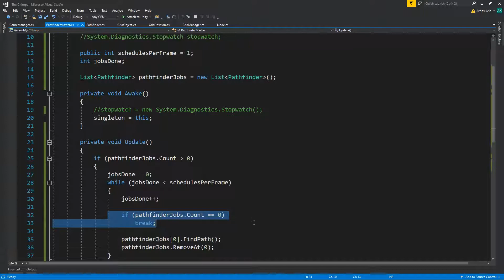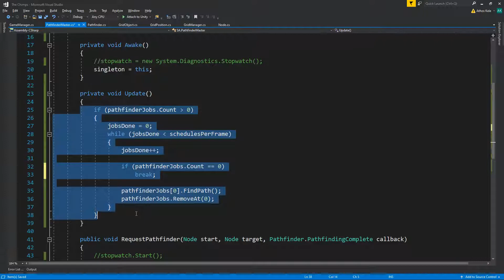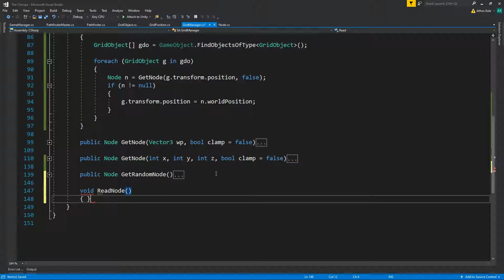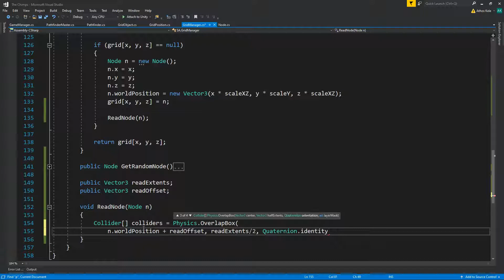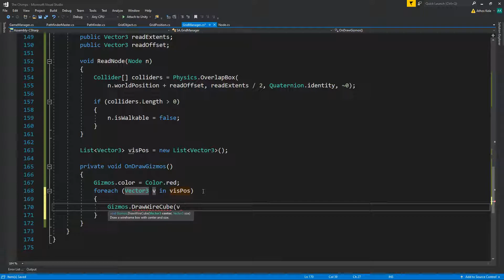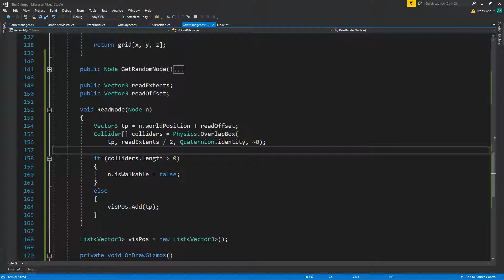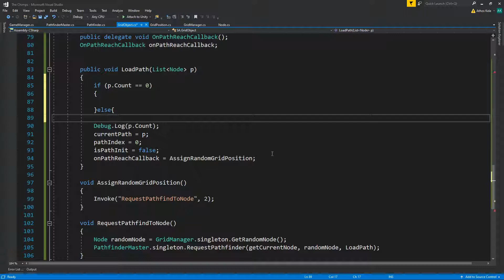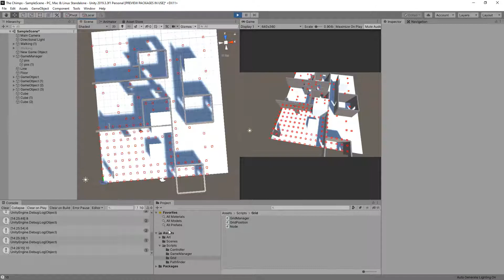The Chimps Part 6 Obstacles - Unity Tutorial (Advanced)